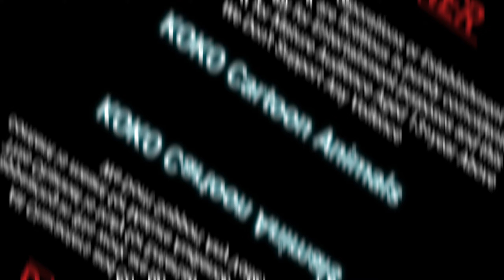Gaint Lion Fight Wolf Zombie Cow Vs Mommarth Elephant vs Big Tiger Attack on Baby Elephant and Cow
Gaint Lion Fight Wolf Zombie Cow Vs Mommarth Elephant vs Big Tiger Attack on Baby Elephant and Cow vs Big bull vs gorilla and tigers